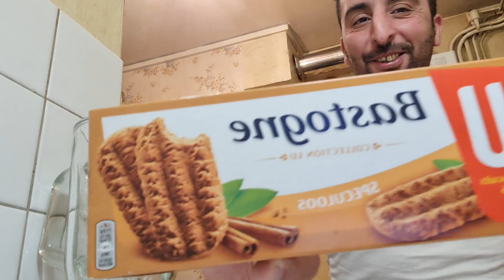protéine cappuccino-speculoos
recette sans sucre
2 yaourt brassé nature
3 cuillères cappuccino
3 speculoos
un verre de lait d'amande BIO